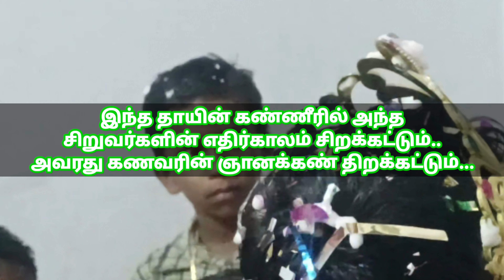வீட்டோட இருக்கு நீ தனி தனியா கோவில் குளம் அலைவதும் எதுக்கு...@aathitamil-1001